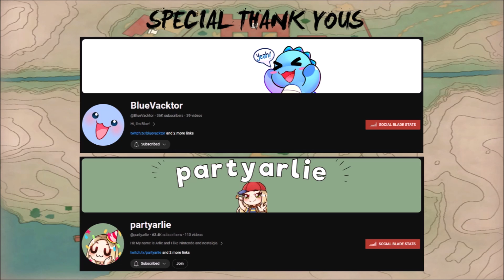SHINY ALPHA SNORLAX +30 MORE SHINIES W/SHARPINO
G'Day people. Sharpino here, bringing back another Shiny Hunt in Pokémon Legends Arceus. After 2 years and with the announcement of Pokémon Legends ZA, I thought it would be appropriate to return to playing Pokémon Legends Arceus with maximised odds and Alpha Shinies afoot. Today, we hunt down Shiny Alpha Snorlax. Hope you enjoy this Shiny Sharpino goodness.

BECOME A MEMBER OF THE SHARPSQUAD!!!
DON'T FORGET TO HIT THE NOTIFICATION BUTTON SO YOU KNOW WHEN MY NEXT VID DROPS IN YOUR SUBBOXES!!!

Thank you to both Blue Vacktor and PartyArlie for inspiring me to get back into Legends Shiny Hunting. If you like this video, you'll like their content too.

If you want to see my other Pokémon playlists, the links to those Pokémon are here:

If you want to talk or have a chat, links to my Twitter is right here as well :)

or add me on Discord: Sharpino#8109

Credit

Sharpino Intro:
Intro Animation
Sizzi

Layouts and Thumbnails:
UltraTom100

Other Music (may be used in this video. If not, check them out for their amazing music):